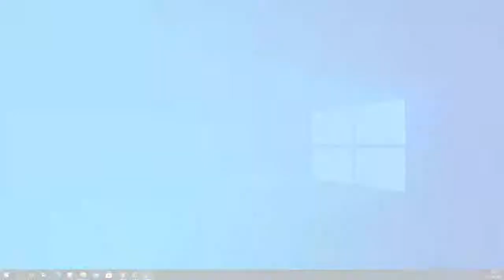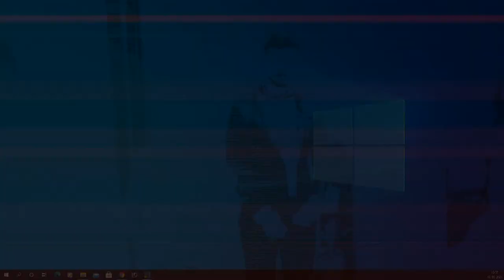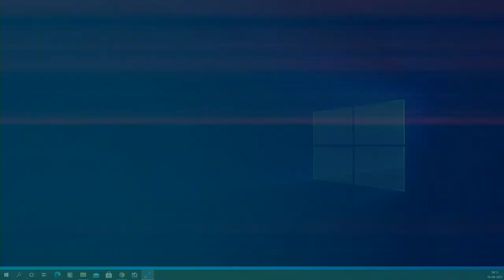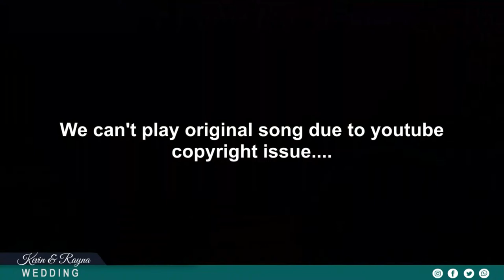WEDDING LIVE /// KEVIN ❤ RAYNA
C MEDIA KOTTAYAM